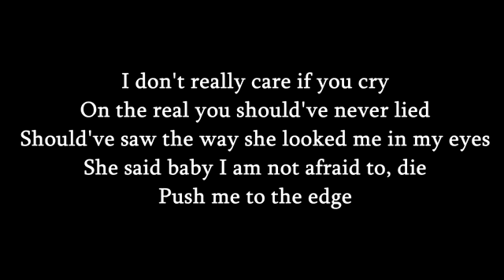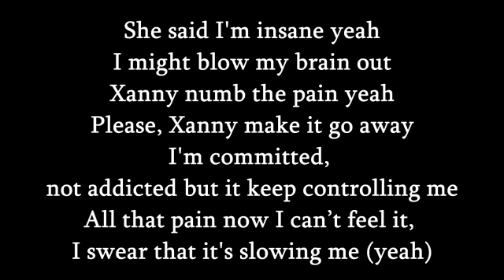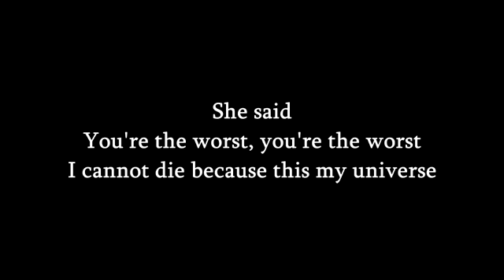Lil Uzi Vert- All My Friends Are Dead [Lyrics] (XO Tour Life)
Dinog39k